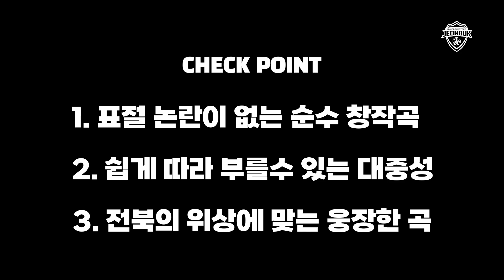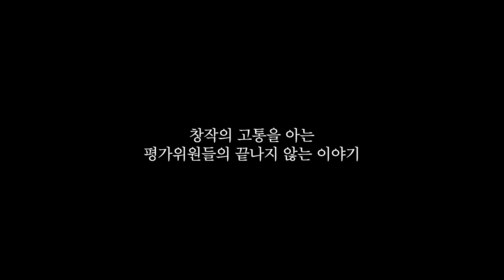표절❌ 대중성✔️ 43개 작품 중 6개를 가려낸 응원가 공모전 1차 평가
무려 43개의 작품이 출품되며 뜨거운 관심속에 진행된 전북현대 응원가 공모전
전주 팔콘 스튜디오에서 전문가들과 함께 1차 평가를 진행했습니다